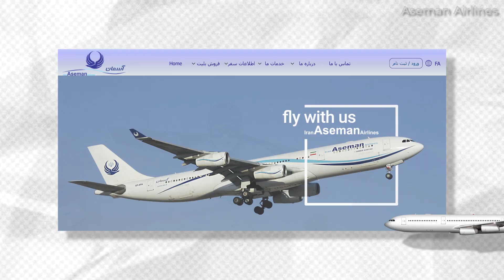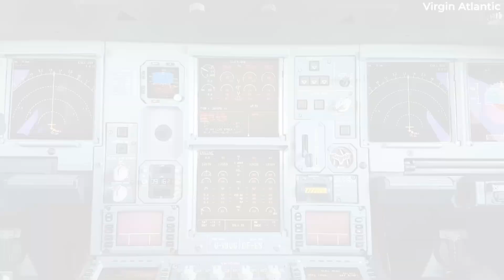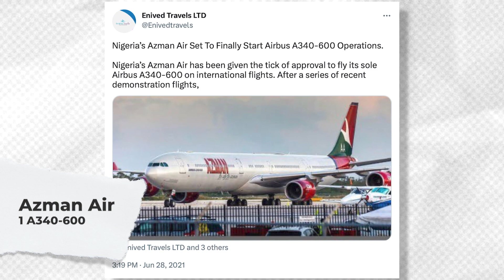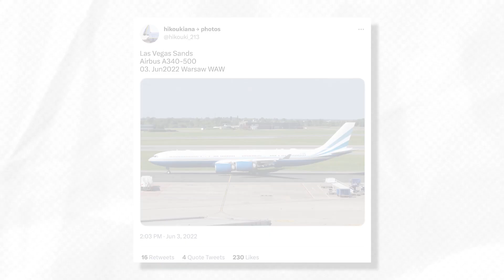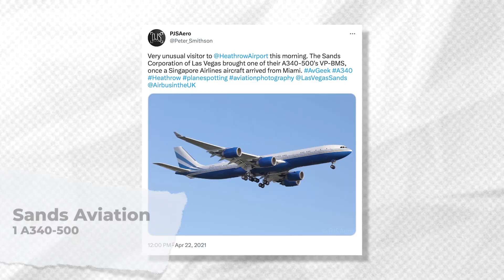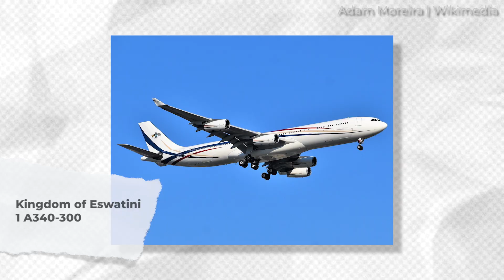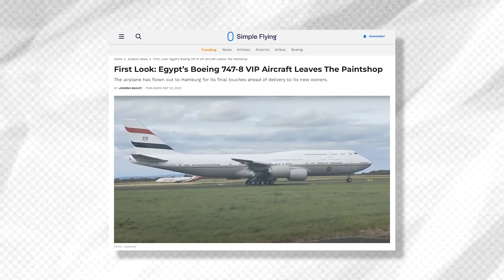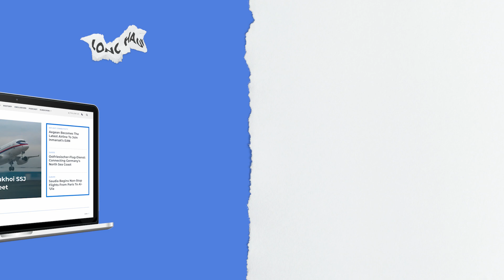An In-Depth Look At The Airbus A340 In 2023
With the oldest active Airbus A340 airframe now over 30 years old, the four-engine type continues to operate commercial passenger service in various corners of the world. The type also continues to be active with governments and private operators, operating as comfortable long-haul transportation for the rich and powerful. Today, we examine the various operators of the A340 and what plans lie ahead for the aircraft type.